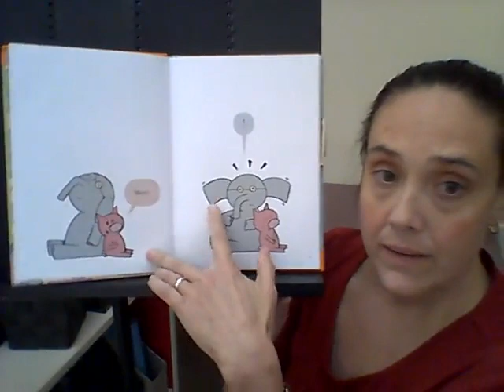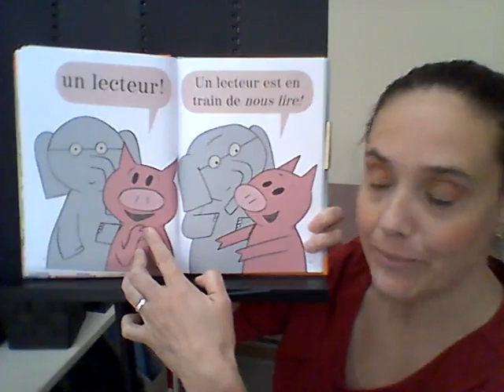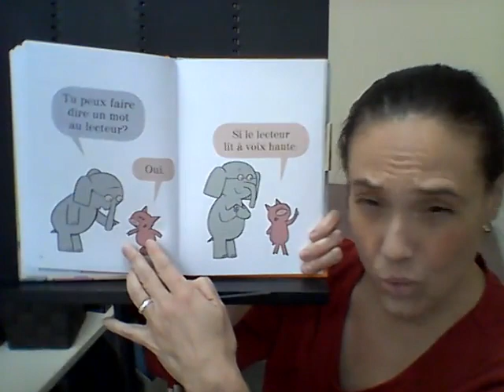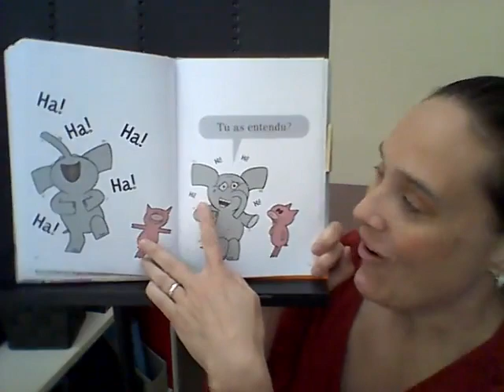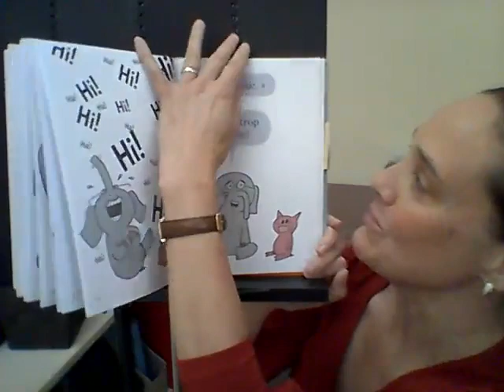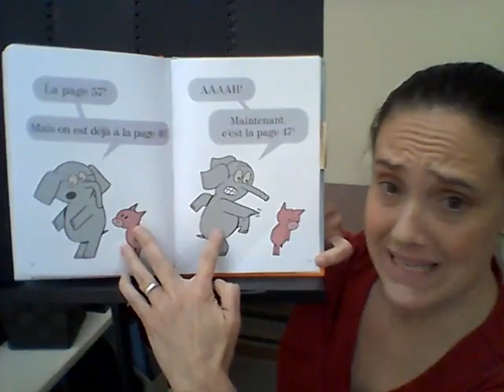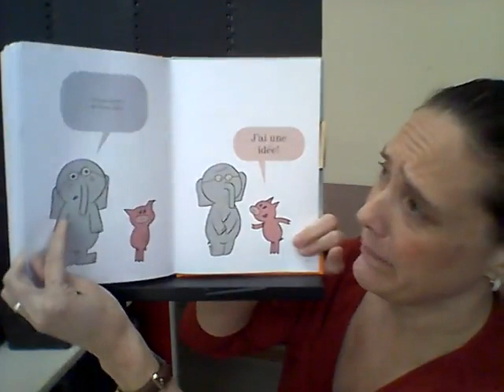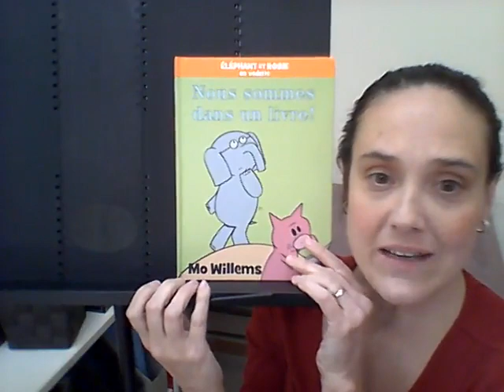Nous sommes dans un livre!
A Reading and Translation of Mo Willem's "Nous sommes dans un livre!"